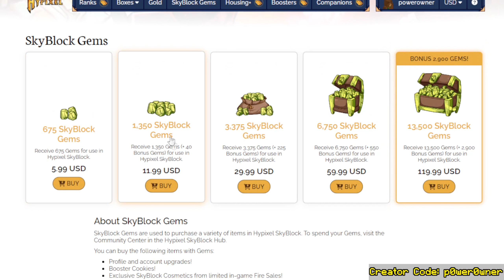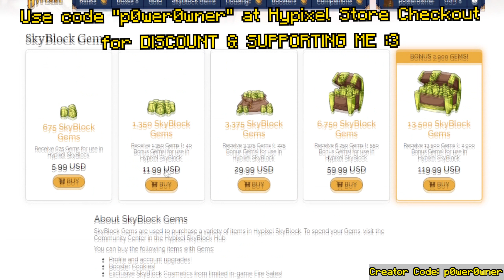BACK TO PAY TO WIN IN HYPIXEL SKYBLOCK!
This of course means you support me as well ❤️